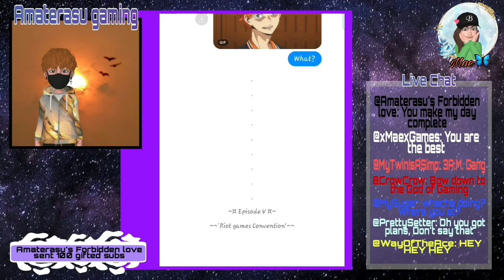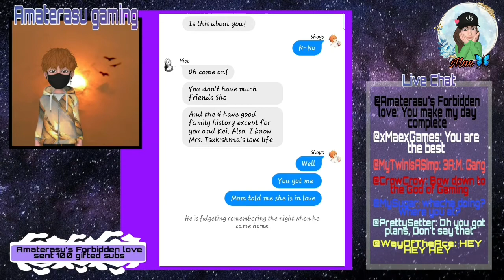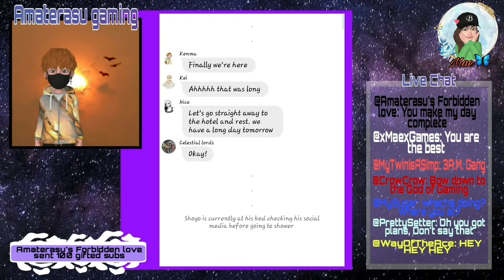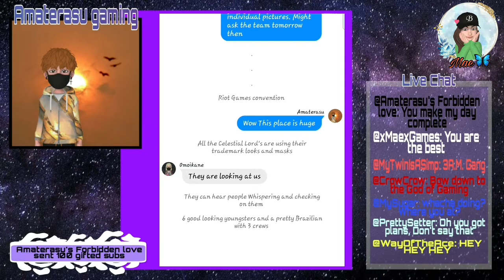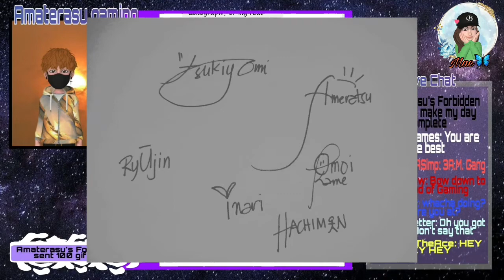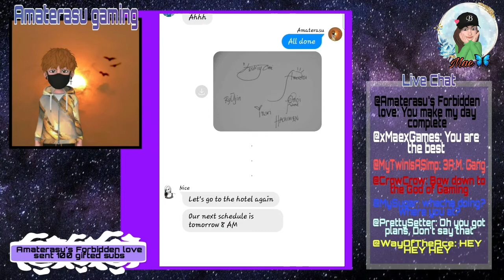Celestial Lord's Amaterasu: Gamer AU (Episode V) ||Atsuhina ft. Kenma and Karasuno 1st years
HAIKYUU HINATA STOYO GAMER AU
||Ft. Atsuhina, Kenma and Karasuno first years||

Episode I : Knowing him and his friends
Episode II : (Normal Days?)
Episode III: (Meet the team)
Episode IV: (Sunday Trip)
Episode V: (Riot)
Episode VI: (Loading...)

❗I don't own the Haikyuu characters.
As my alternate universe it's all imagination, how they interact and behaves. It doesn't affect nor reflect the Canon.

❗ Pictures I used for this video is not mine, I got them from Pinterest.

❗The background music doesn't belong to me

¤Stories/Series

Check my Wit account for the stories I have.

I upload there first before I post in YouTube

Wit Nickname: WinterMAElon 🦋
❗The song in my intro

❗The song in my outro